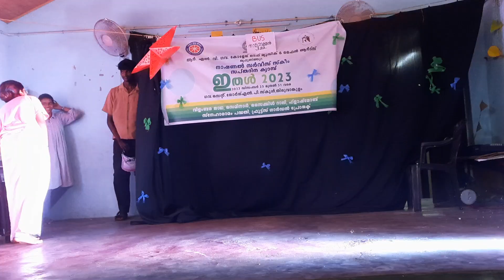NSS special camp#rlv college